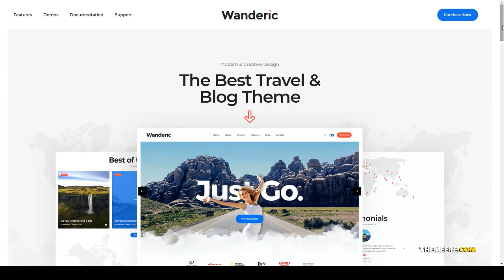Wanderic - Travel Blog and Lifestyle WordPress Theme personal travel blogger Piper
Compatible With Elementor, WooCommerce 4.0.x, WooCommerce 3.9.x, WooCommerce 3.8.x, WooCommerce 3.7.x, WooCommerce 3.6.x, WooCommerce 3.5.x

 Columns 4+

 Documentation Unrated

 Layout Responsive